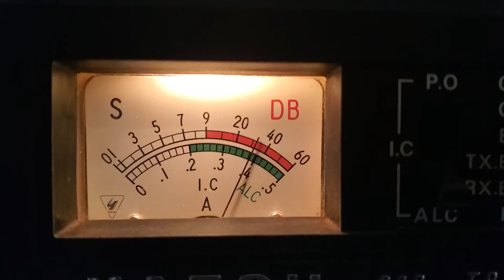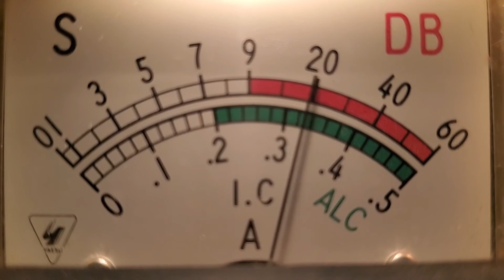Superbowl Sunday - 766,Dirty Sanchez,5422,300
Dx Sunday 1/9/22 playing with my Yaesu 101ee Phone Gate,kinda loud!!!